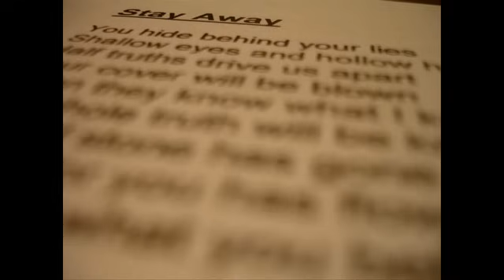Silly Fools - Long Distance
:) ลองทำเล่นดู ๆ ครับ  รูปที่มาทำ MV ได้มากจาก

ของ พี่โรจน์

ขอบคุณครับ ขออนุญาตินำมาใช้โดนไม่บอกกล่าวน่ะครับ